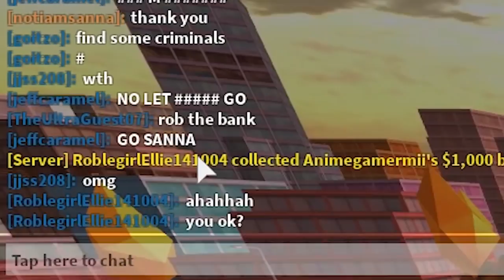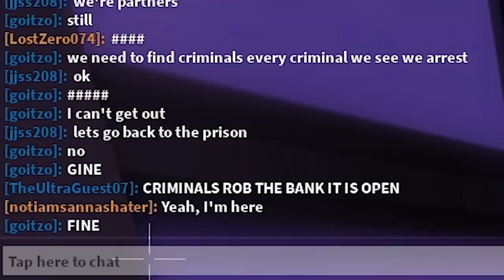I Bought The NEW $100,000 AMBULANCE in JAILBREAK And Captured My HATER! (Roblox)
Hey!👋

Sanna